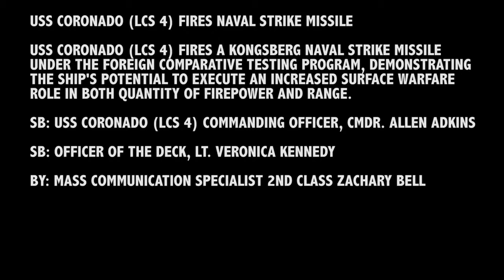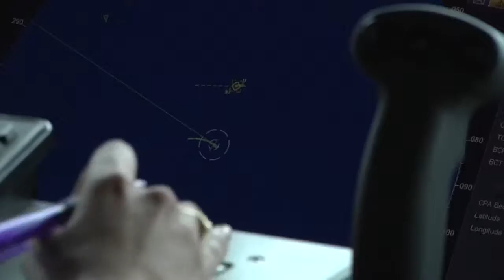U.S. Navy - USS Coronado (LCS 4) Fires Naval Strike Missile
(US Navy footage)